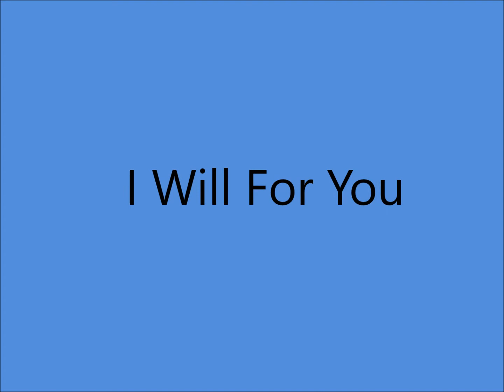Betty Amos - I Will For You (c.1954).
( Written by  Betty Amos)

Issued ONLY on SINGLE Mercury 70456 A.

Recorded Circa April 1954 poss. Bradley Studio, 21st St., Hillboro Village, Nashville, TN – Betty Amos (vcl)  others unknown

Betty Amos From Roanoke, VA